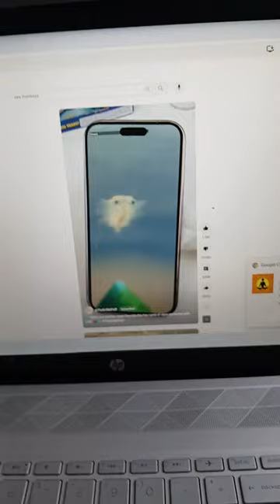Sea monkeys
I can't wait to see my sea monkeys hatch